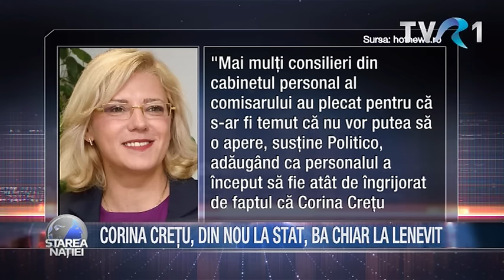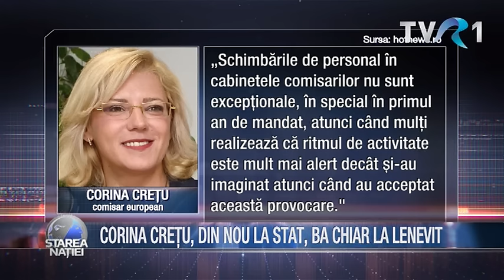CORINA CREȚU, DIN NOU LA STAT, BA CHIAR LA LENEVIT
Emisiunea Starea Natiei - 10 decembrie 2015

Pentru sugestii și reclamații ne puteți gasi la:

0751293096 (de luni pana vineri, intre orele 9:00 – 18:00)

Telefon:
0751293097  (de luni până vineri, intre orele 9:00 – 18:00)

Pentru sugestii și reclamații ne puteți găsi la:

Telefon:
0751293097  (de luni până vineri, intre orele 9:00 – 18:00)